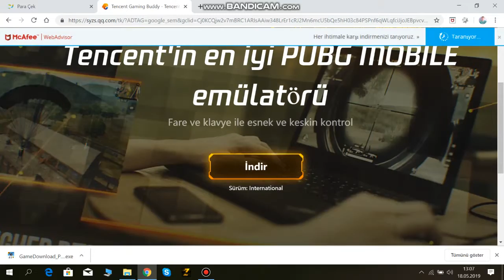PUBG MOBİLE NASIL İNDİRİLİR ÇOK KOLAY (link aşşağıda)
merhaba arakdaşalar sizde pubg indirin